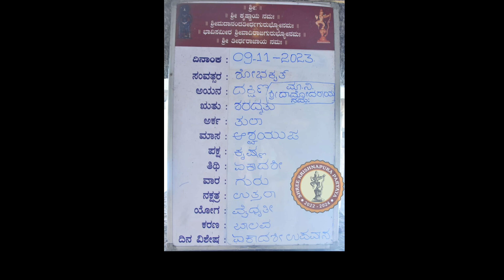Paneer Parata ॥॥ ಒಡೆದು ಹೋದ ಹಾಲಿನಿಂದ ಮಾಡಿ ಈ ಟೇಸ್ಟಿ ತಿಂಡಿ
# ಒಡೆದು ಹೋದ ಹಾಲಿನಿಂದ ಮಾಡಿಟೇಸ್ಟಿ ತಿಂಡಿpaneer parata paneer from spoiled milk#ದ್ವಿದಳ ವ್ರತದ ಊಟ#Dwidala vratha meal planning Dwidala Vratha Dwadashi Parane#ದ್ವಿದಳ ವ್ರತ ದ್ವಾದಶಿಯ ಪಾರಣೆDwadashi parane corn recipes Dwadashi ganji# udupi dwidala Vratha Vijayadashami Special#ವಿಜಯದಶಮಿಯ ವಿಶೇಷಗಳುaapam coconut milk cucumber saasmi
Udupi Shrikrishna Navaratri Alankaras#ದಕ್ಷಿಣ ಭಾರತದ ಅಡುಗೆಶಾಲೆಯ ಬಳಸುವ ವಿವಿಧ ಪುಡಿಗಳುDifferent Powders Used in South Indian Recipes #ಅರವತ್ತರ ಸಂಭ್ರಮ# celebrating sixty#coconut scraper#udupi chouthi Ganesha Chaturthi full Vlog#ಗಣೇಶ ಚತುರ್ಥಿಯಿಂದ ಗಣಪತಿ ವಿಸರ್ಜನೆಯವರೆಗೆ
ಕಟ್ಟಿಗೆ ಒಲೆಯಲ್ಲಿ ಮಣ್ಣಿನ ಮಡಕೆಯಲ್ಲಿನ ಪಲಾವ್ ರುಚಿ # palav in Clay pot
# palav # traditional palav tasty tasty tasty nashta
# Easy dosa batter ದ್ವಾದಶಿಯ ಪಾರಣೆಸುಲಭದ ದೋಸೆ ಹಿಟ್ಟುpayasam and samber
# payasam# dalia dosa# easy and quick recipes
# healthy dishes
# breakfast recipe # sweet Preparation # dishes without onion and garlic satvik recipes # vrutha cooking udupi style vratha Preparation # karavali tulunadu special # bachelor's recipes # kannada vlogs with English subtitles # kannada vlogs # shakavratha meal plan # tambuli and menaskayi#mango side dish
# ತಂಬುಳಿ ಮತ್ತು ಮೆಣಸ್ಕಾಯಿ ಉಡುಪಿಯ ಶರನ್ನವರಾತ್ರಿ